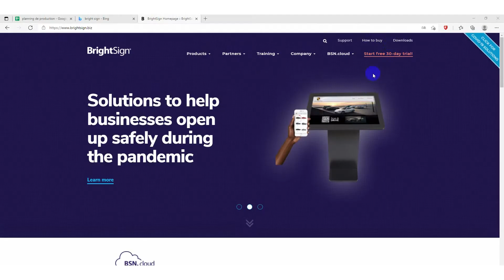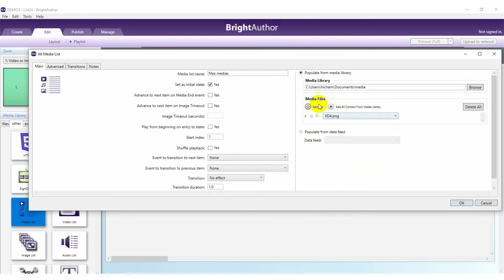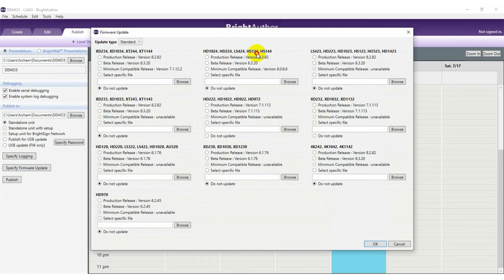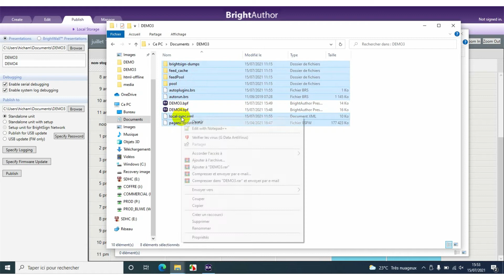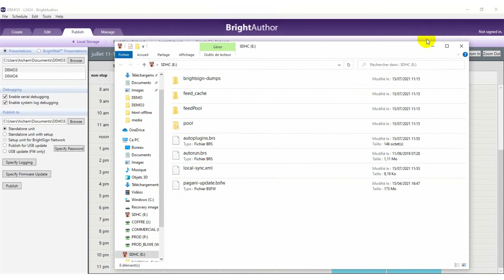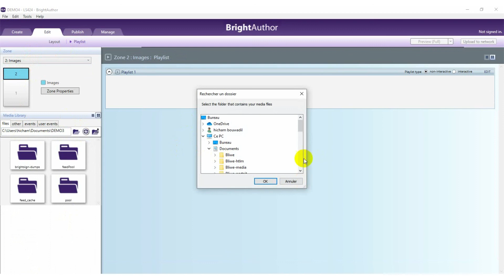BrightSign demo offline